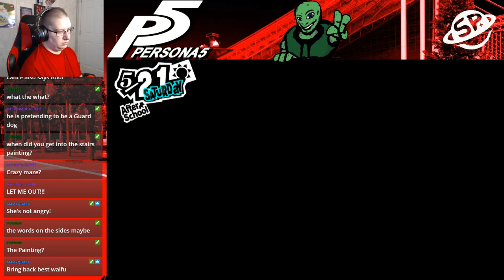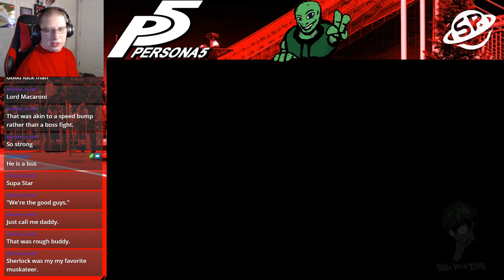FALL OF THE SECOND PALACE | Persona 5 Platinum Run #5